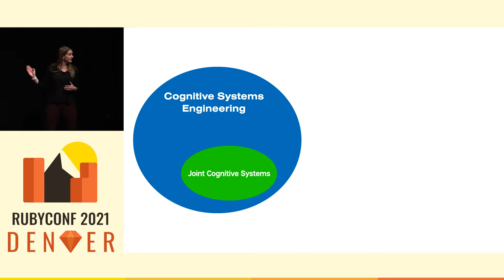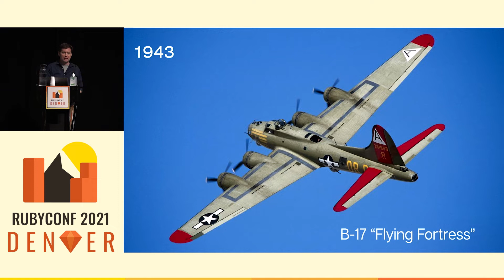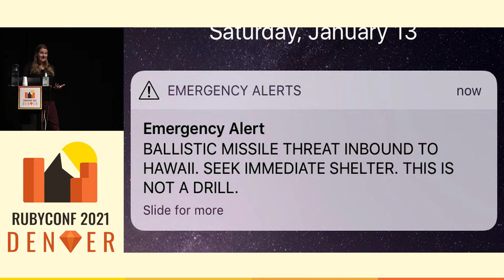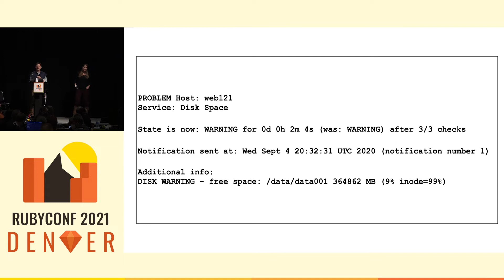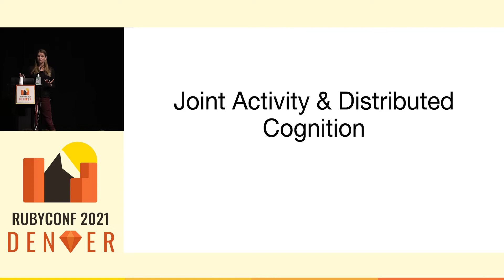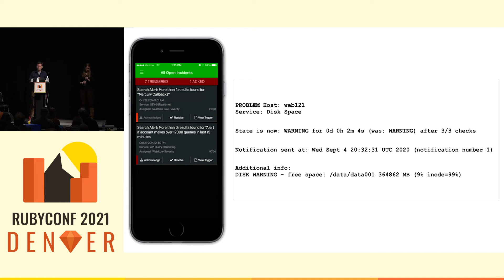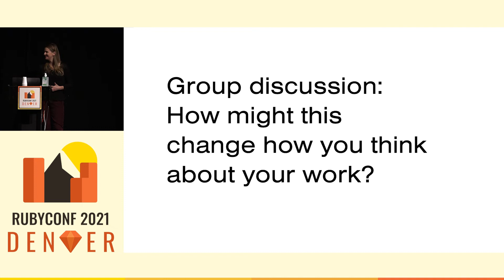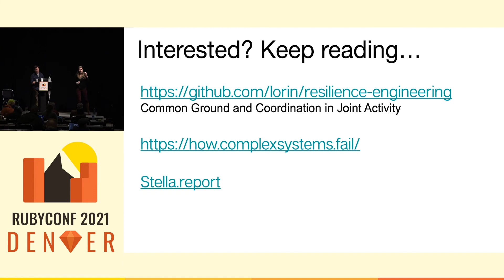RubyConf 2021 - Workshop: Fundamentals of Joint Cognitive Systems by Laura Maguire, John Allspaw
If we take the wayback machine to the time before there was Resilience Engineering, we find Cognitive Systems Engineering. Central to CSE is the concept of Joint Cognitive Systems - human/machine teaming based on principles of shared cognitive efforts, not simply dividing the work to be done across humans and machines. This thought-provoking and interactive workshop will give you a whole new lens to think about your work and the problems you face working on and with highly automated systems using a combination of lecture, discussion and hands on exercises.

**Filmed by Colorado Union Videographers